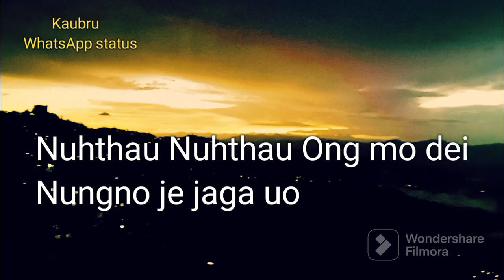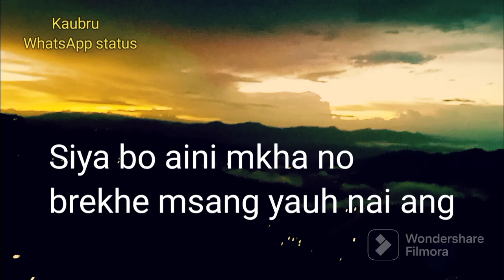Kaubru WhatsApp status